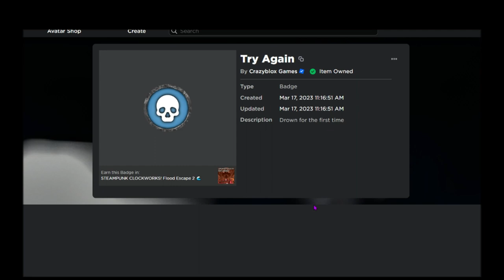FE2: "Spam" Chat with Badges Tutorial!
Lots of people asked for this!

my content is not made specifically for kids! just a general audience :3